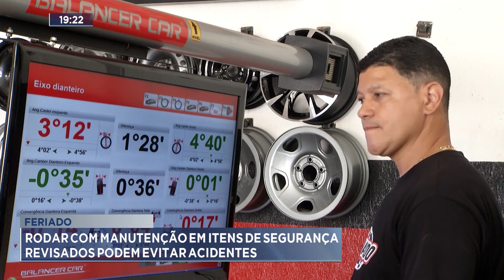Feriado: Rodar com Manutenção e Itens de Segurança Revisados podem Evitar Acidentes.